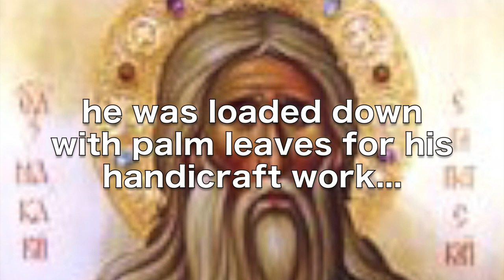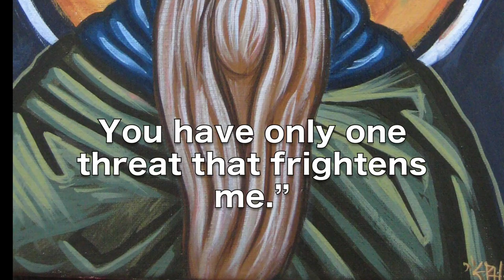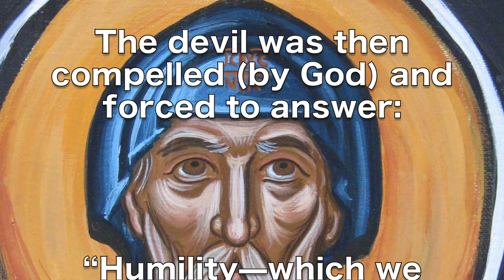Sayings of the Holy Fathers... St. Makarios the Great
This video is about what the devil fears.

Byzantine Hymns: ΤΟΝ ΣΥΝΑΝΑΡΧΟΝ ΛΟΓΟΝ (Unknown) and Kyrie Eleison (Monks of St. Nektarios Monastery in New York)